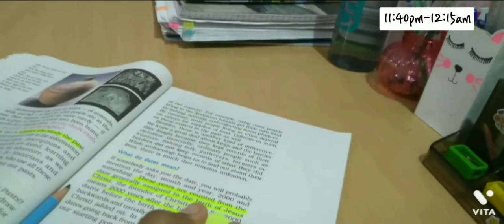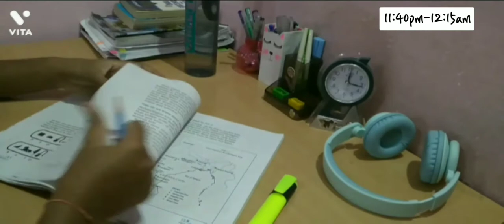study vlog📚✌| My night study routine 🌃😇| Study to achieve goal 📒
hello friends 👋